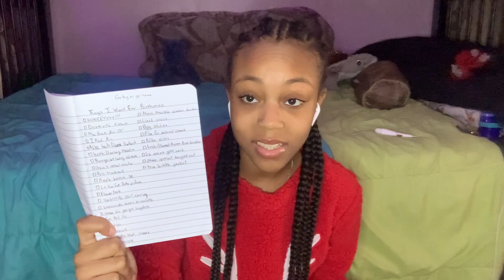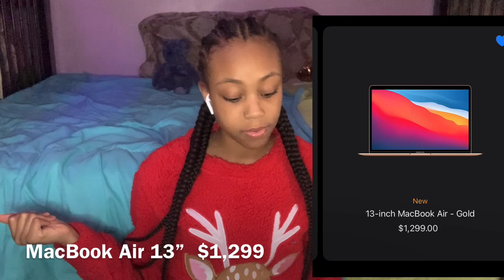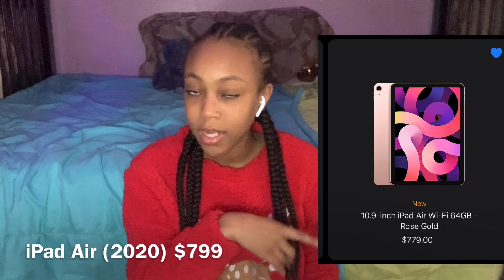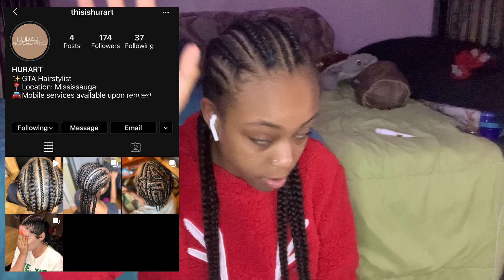Christmas & Birthday Wishlist For 2020/Early 2021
⬇️HEY LOOK DOWN HERE⬇️
Hey everyone,  here my Christmas list and birthday list for this year. My last Christmas as a child so I hope I get some of the things on my list. My birthday is shorty after Christmas so made a super big list because it is also my golden birthday. Two big celebrations close together. Happy 1st of December May many blessing flow you way. 'Tis the season!!!

Watch my last video and find out if a pulled an all nighter after drinking my first all nighter

A B O U T  M E ⬇️
Name: Ramona T.
Age: 17
Grade: 12th Grade / Senior Szn
Camera: IPhone 8+ / XR
Editor: IMovie / Videoleap
Thumbnail: Phonto / PicsArt